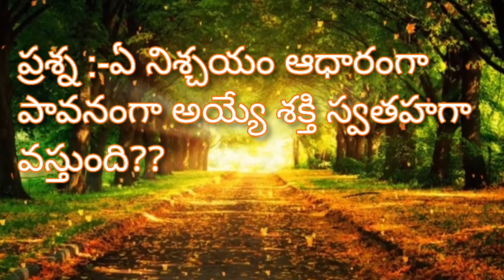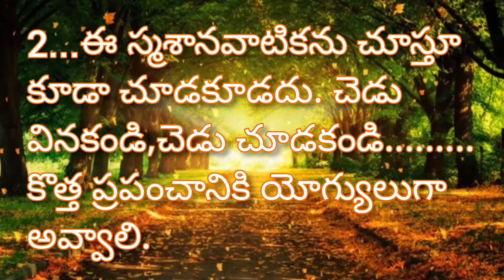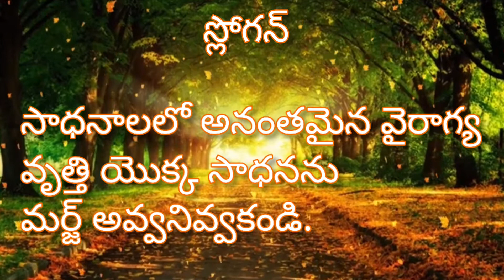14/12/2021 Bk. Essence Of Telugu Murli (ఈ రోజు తెలుగు మురళి సారంశం )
today telugu murli essence. ఈ రోజు మురళి లో ని ముఖ్యమైన మహావాక్యులు
సారంశం
ప్రశ్న
జవాబు
గీతము
ధారణ
వరద
వరదానము
స్లోగన్
bagraund music 👇
                       di-eavintlie -the sprit of mine mp3
meditation music

disclimer
video is for spritual inforamation purpose only. disclimer under section 107of the copyright act1976 allowance is the made "fair use "for purpose such as criticisam, comment, news, reporting, teaching and copyright statute tha might otherwise be infringing non profit
spritual inforamation and moritivating